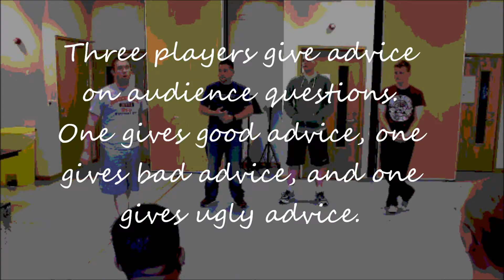The Good, The Bad, and The Ugly (Filmed on August 10, 2016)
Three players give advice on audience questions. One gives good advice, one gives bad advice, and one gives ugly advice.